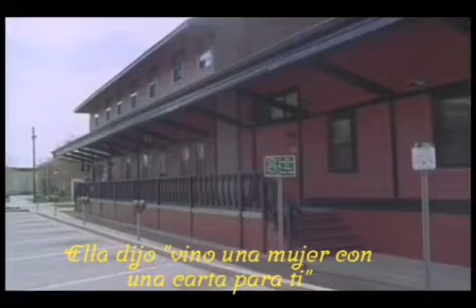Asleep At The Wheel ~ The Letter That Johnny Walker Read (subtitulada)